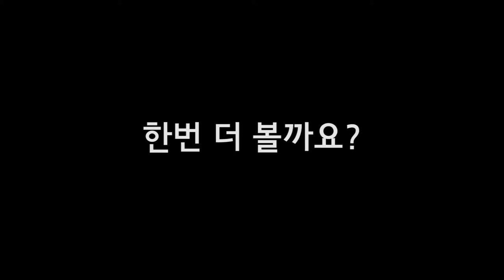6편 고맙습니다. 감사합니다.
6편 고맙습니다. 감사합니다.